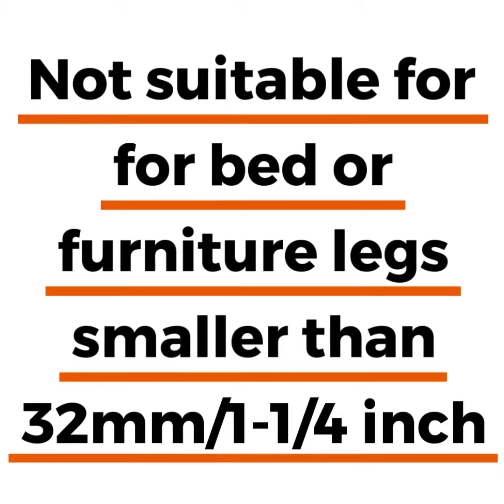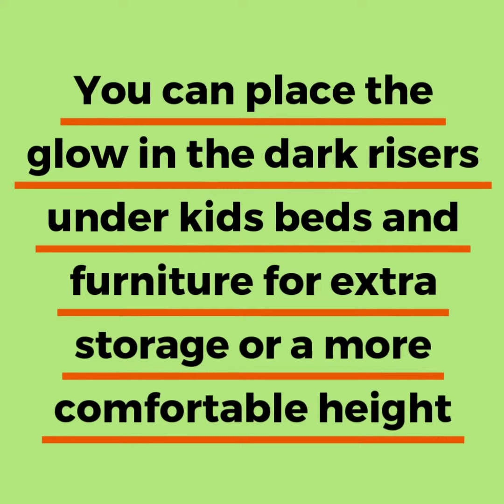Bed Risers-Slipstick CB643 Glow in the Dark 3inch / 75mm Furniture Risers Product Info & Uses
Raise your bed/furniture, create extra storage space and easily find your bed in the dark with Slipstick Glow in the dark bed risers!

These stylish 76mm / 3” Glow in the Dark risers can create extra storage underneath beds and will make cleaning underneath furniture a lot easier (great for robotic vacuums)

Fantastic for kids rooms.

The Slipstick risers will raise the height of beds, desks, couches, tables, bedroom furniture, and other heavy objects by 76mm / 3 inches.

No more wandering through the dark and bumping into things searching for your bed, these premium Glow risers make locating your bed with the lights off quick and easy!

In summary, our bed risers are perfect for creating additional storage space, making cleaning under the bed a breeze, and keeping your floors safe from damage.

They are constructed from high-quality materials, come with a five-year warranty, and are available in trendy colors.

Set of 4 Glow in the Dark Bed Risers

Other colours available: Pink, or Blue